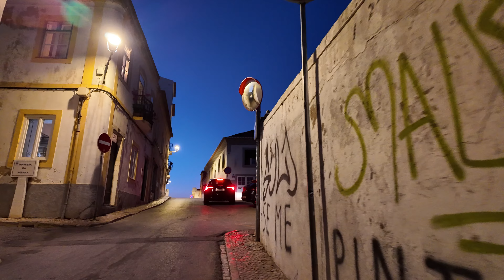Portugal Best Places to visit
🌍 Step into the charming streets of Lagos, Algarve, where history, culture, and natural beauty meet
In this relaxing  walk, you'll experience:
Walking in Lagos, Portugal, is a delightful experience filled with a blend of coastal charm, historical richness, and a vibrant atmosphere. As you stroll through the town, you’re greeted by narrow, cobblestone streets lined with whitewashed buildings adorned with colorful tiles. The historic center is particularly enchanting, with its old city walls, churches, and quaint squares where locals and visitors gather.

Praça Infante Dom Henrique – The heart of Lagos, featuring historic monuments and a vibrant square.
Ponta da Bandeira Fort – A well-preserved 17th-century fortress with stunning views of the Atlantic Ocean.
Picturesque Coastal Views – Marvel at golden cliffs, turquoise waters, and the iconic beaches that make Lagos famous.
📍 Details of the Walk:
Location: Lagos, Algarve, Portugal
Time of Day: Morning
Season: Summer
💡 Perfect for Relaxation or Study
Whether you're seeking a moment of calm, dreaming of your next vacation, or simply searching for peaceful background ambiance, this video is your virtual escape to the Algarve.